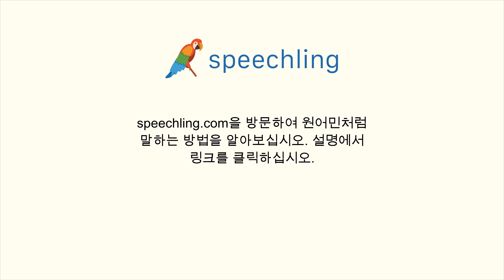한국어로 "비밀" 말하는 법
남자 목소리 :
비밀

여성 목소리 :
비밀